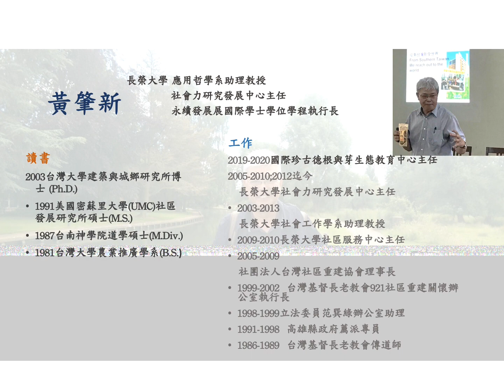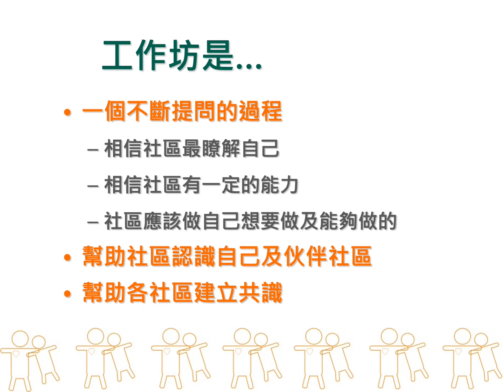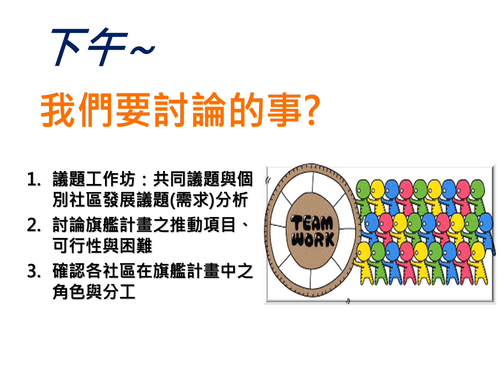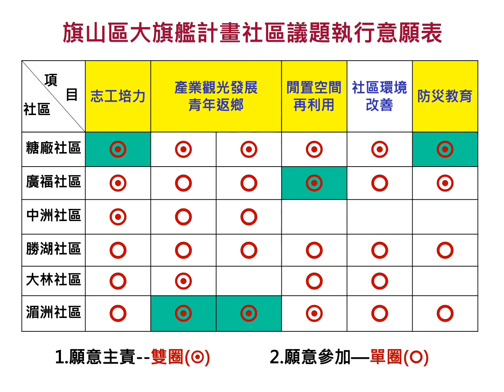20200910-20200911高雄旗山大旗艦共識營成果